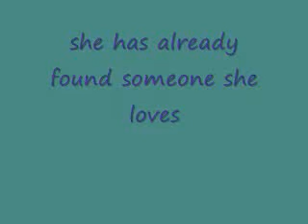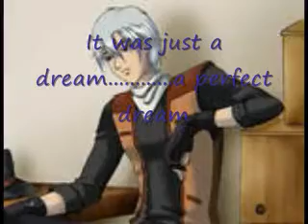Chelsea and Vaughn Broken (HL&Joy)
I was feeling very depressed today so I made this. The basic story is that at the beginning Vaughn was telling Julia how much he loves Chelsea. Also how he was too late at trying to tell her that he loved her becuase she got married to Mark before he could confess. But he still loves her. The black and white scenes at first r memories that the 2 of them shared together. Then he looks a an old photo of her and thinks. He falls asleep and has a dream where Chelsea comes back and he tells her that he loves her and she says she loves him too. He then wakes up finding out that it was justa dream.

All the pictures belong to Fantasyart

Song:Broken
Artist:Seether and Amy Lee